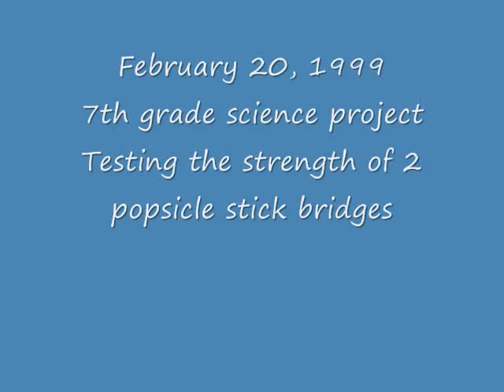Zach MU Engineer